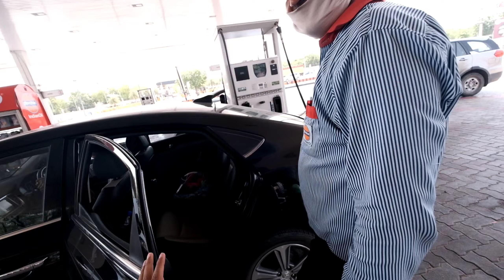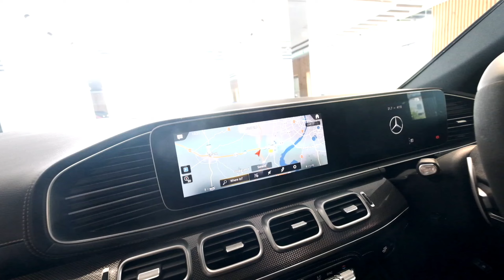Loudest BMW M4 coming soon...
Social accounts :-

1. gopro hero5

2 lapel mic

3. mic adaptor

4. helmet

5. Memory Card

6. GoPro Hero5

7. Jaw mount